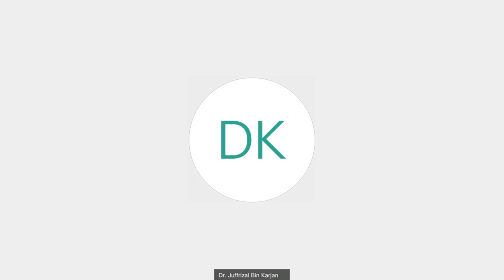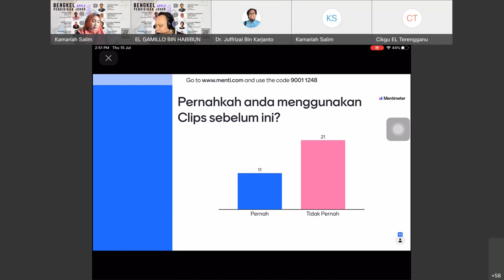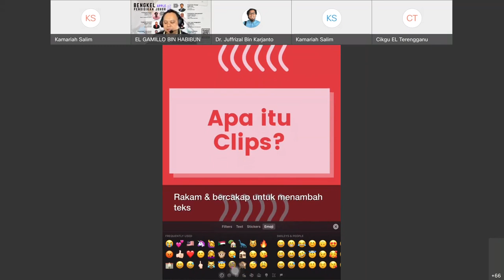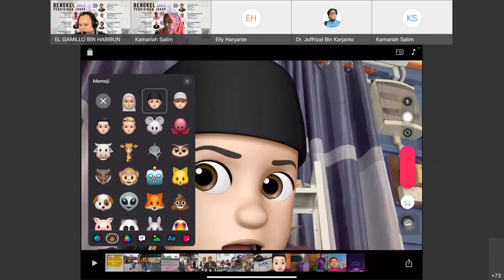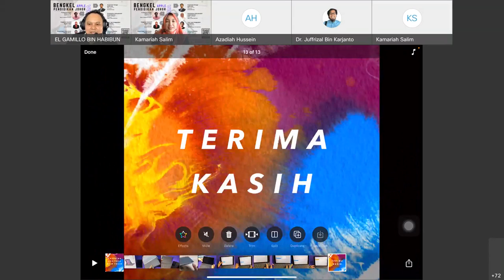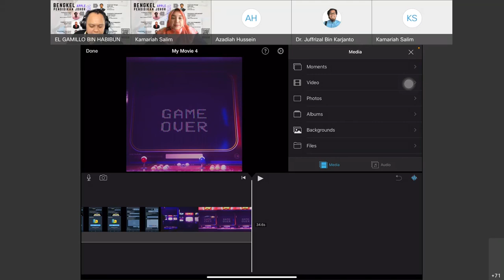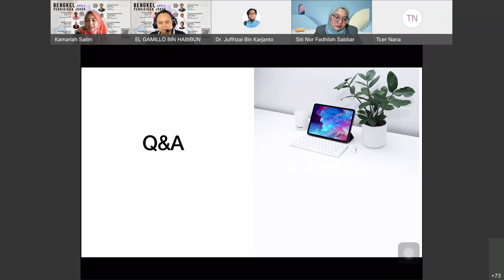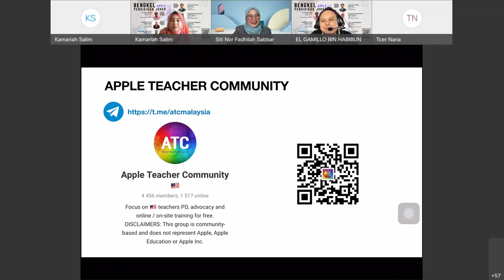Dokumentasi & Rakaman Dengan Clips [AEJ]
Dokumentasi & Rakaman Dengan Clips

Jabatan Pendidikan Negeri Johor (JPNJ) dengan kerjasama Universiti Teknikal Malaysia Melaka (UTeM) menganjurkan Apple Education Johor (AEJ)

Bermula 06 Julai 2021 sehingga 15 Julai 2021